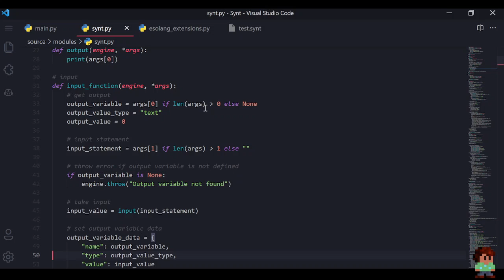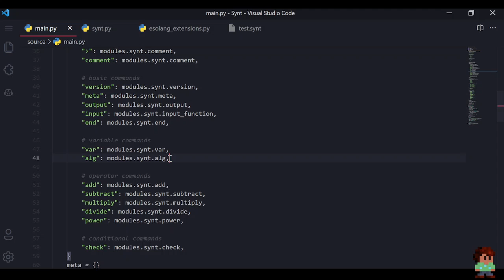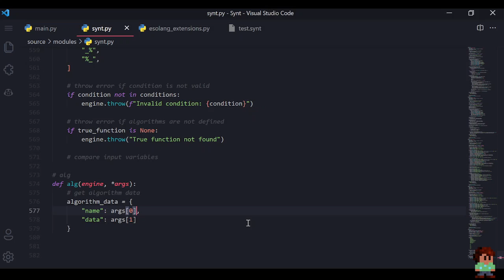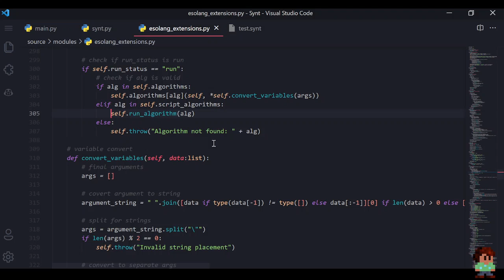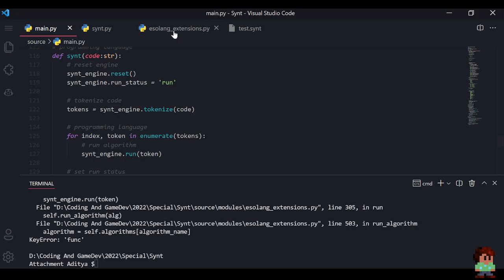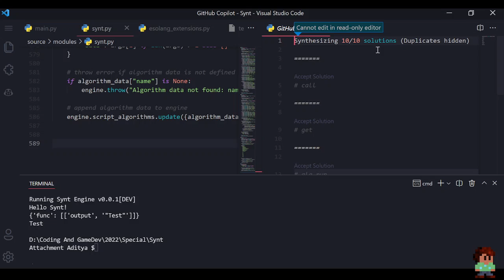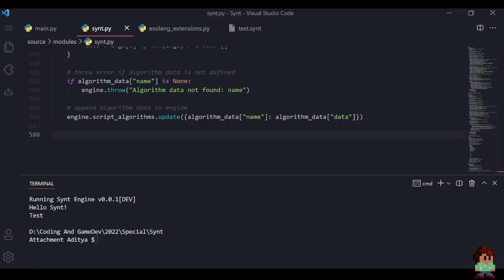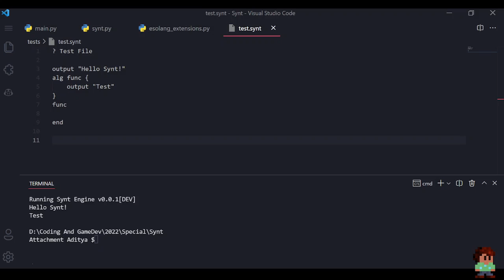Synt - 30 - Making A Programming Language - Season 2 - Behind The Scenes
Synt is a programming language syntactically really easy but is able to do many stuff and come in the usable aspect of the programming language.

Making A Programming Language(Again) - Synt